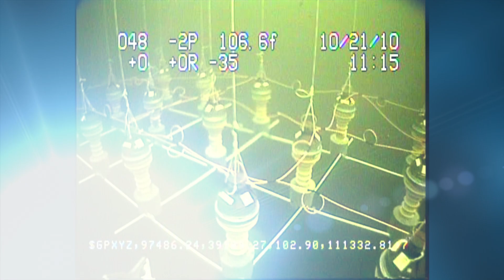#64 -NITREX - LAKE MEAD underwater rock blasting excavation SPOT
Lake Mead, Nevada USA, No.3 Intake Las Vegas, 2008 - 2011

Underwater blasting
Lake Mead, the largest man-made reservoir in the United States, is located about 30 miles southeast of Las Vegas,
Nevada. For the construction of Lake Mead third water intake, which is entirely placed underground, an underwater excavation was needed at a depth of 100 m (330 ft): a large surface had to be deepened by 20 m (66 ft) in basalt.
New technology that would fit the special circumstances of this job was not available, so the old one, the "brutal", not-precise but effective technology of the shaped-demolition-charges was chosen.
It was then found that no shaped charge existed that fit the underwater specifications of this job so a new one had to be conceived, as well as its deployment system and technique, monitoring and survey procedures. For this an international task of experts was put together.
Basaltic stone is strong and resilient. It has a high resistance to metallic jet penetration, close to that of ceramic which is therefore used in the defense industry on steel tank armor, to add extra protection to the penetration of the grenade's jet. High energy of the jet produced by the detonation of the charge was required for basaltic stone and, for this, an adequate liner material, the best quality of execution, right form and mass as well as in adequate
stand-off in air were needed. To keep the charge stand-off water free at that depth, a specially fitted shell had to
be coupled to the charge, ballasted to prevent floating. This was one of the "rings" of a chain of "problems to solved" both in the design phase and also with work in progress, targeting to optimization of the production technology,
of the product itself and of the method of use. Since large quantities were needed, a solution targeted to minimize environmental impact was adopted. Biodegradable materials were chosen to reduce from one hundred years to five, the bio-degradation time of the plastic residual from the charge canister.

Lake Mead, Nevada USA, III opera di presa per l'acquedotto di Las Vegas, 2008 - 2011
Sbancamento subacqueo con esplosivi da -100 a -120 m di un ammasso basaltico. Progettazione di una
carica cava e di un robot per la deposizione subacquea di campi di cariche cave.